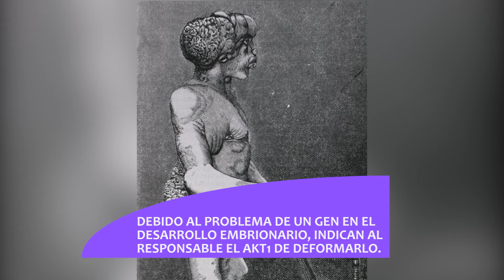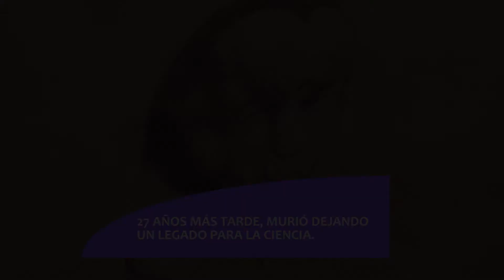LA VIDA INCREÍBLE DEL HOMBRE ELEFANTE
Poco saben de Josep Merrick, una persona que vivió 27 años de su vida con una terrible enfermedad genética. Sus huesos, su piel, sus tejidos, sus vasos, crecían de una forma descomunal hasta el punto que lo llevó a la muerte. Pese a eso, en su corta vida, tuvo muchas cosas que contar.